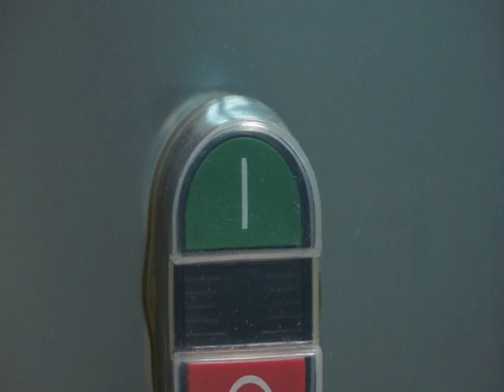Baguette Slicer CP-250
Sammic baguette slicer CP-250 is, with an hourly output of up to 16,800 slices of bread, the ideal appliance for institutions.